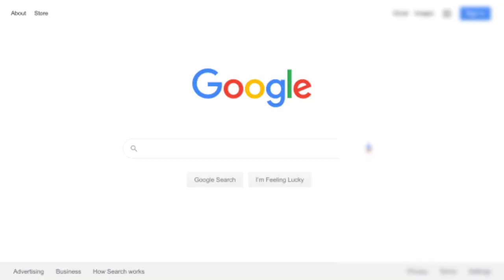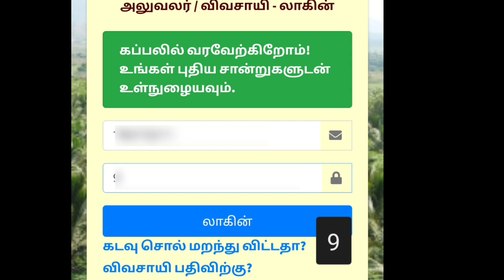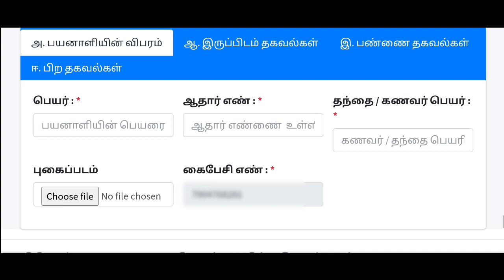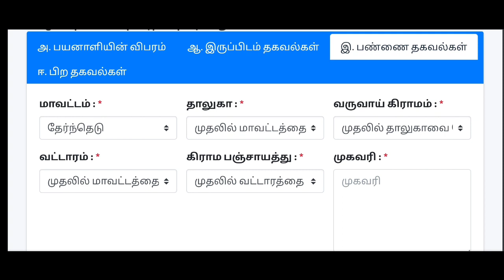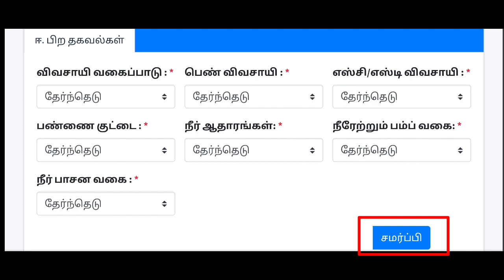விவசாயிகளுக்கு10000 ரூபாய் மானியம் apply செய்வது எப்படி? | how to apply pump set scheme online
பம்பு செட் அமைக்க 10000 ரூபாய் மானியம் apply. செய்வது எப்படி? | how to apply pump set subsidy online

புதிய மின் மோட்டார் பம்புசெட் வாங்கும் விவசாயிகளுக்கு ரூபாய் 10,000 மானியமாக வழங்கப்படும் என வேளாண்துறை அமைச்சர் எம் ஆர் கே பன்னீர்செல்வம் தெரிவித்துள்ளார்

விவசாயிகள் பழைய மின்மோட்டாரை பயன்படுத்தும்போது மின்சாரப் பயன்பாடு அதிகமாக ஆவதோடு பாசன நேரமும் அதிகரிக்கிறது இதனால் சாகுபடிக்கான செலவு அதிகரித்து வரும் வேளையில் சிறு குறு விவசாயிகள் பழைய பம்பு செட்டுக்கு பதிலாக புதிய பம்பு செட்டை வாங்குவதற்காக தமிழக அரசானது ரூபாய் 10 ஆயிரத்தை மானியமாக வழங்கும் என அமைச்சர் எம்ஆர்கே பன்னீர்செல்வம் அவர்கள் தெரிவித்துள்ளார் நடப்பு ஆண்டான 2022 23-இல் வேளாண் நிதிநிலை அறிக்கையில் 5 ஏக்கர் வரை விவசாய நிலம் வைத்திருக்கும் விவசாயிகளுக்கு புதிய மின்மோட்டார் வாங்குவதற்காக இந்த வசதியானது ஏற்படுத்தி தந்திருப்பதாக முதல்வர் முக ஸ்டாலின் அவர்கள் தெரிவித்துள்ளார்

ulavan app

1.ஆதார் அட்டை

2.சிறு குறு விவசாயி க்கான அட்டை

3.புகைப்படம்

4.வங்கிக் கணக்கு புத்தகத்தின் முதல் பக்கம்

5.ஆதி திராவிட பழங்குடியினர் எனில் அதற்கான ஜாதி சான்றிதழ்

6.சிட்டா கிணறு விபரத்துடன் கூடிய   அடங்கல்

7.மின் இணைப்பு எண் புதிய மோட்டார் விலை பட்டியல்

Agriculture Minister MRK Panneerselvam has said that Rs 10,000 subsidy will be given to farmers who buy new electric motor pumpsets.Minister MRK Panneerselvam has said that when farmers use old electric motors, electricity consumption increases and irrigation time increases, while the cost of cultivation increases.
Chief Minister Mk. Stalin has said that this facility has been established for the purchase of new electric motors for the farmers who have up to 5 acres of agricultural land in the Agricultural Finance Report for the current year 2022- 23.

ulavan app

1. Aadhaar Card
2. Card for small farmer
3. Photo
4. First page of bank account book
5. Caste certificate in case of Adi Dravidian tribe 6. Content with details of Chitta well
7.EB.No.
8.New Motor Price List